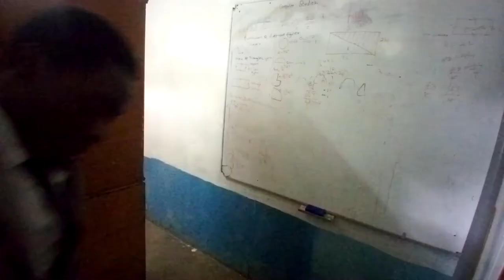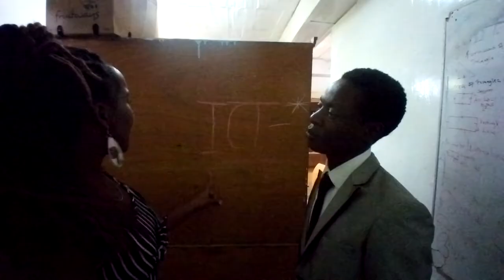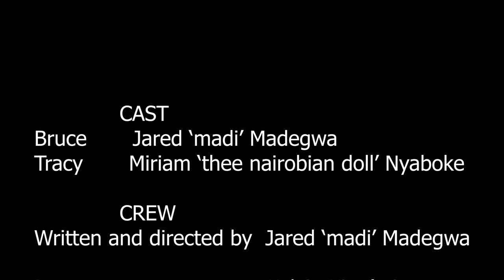office chronicles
Bruce has been keeping this secret from Tracy for two years,what happens when she finds out?